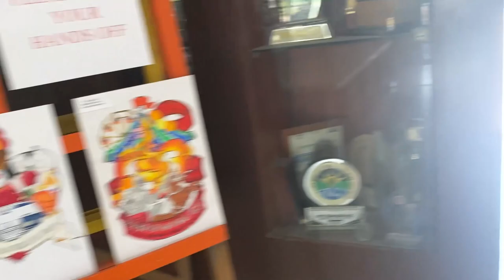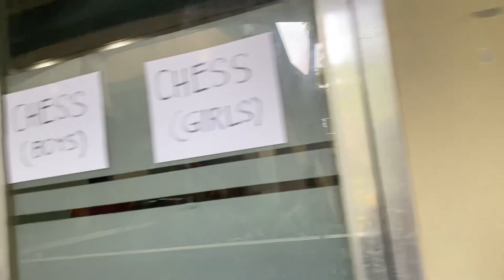CHEVALIER SCHOOL TOUR | 2023 CS SPORTSFEST AND PAGDI DAY 2 VLOG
ngayon ko lang na upload my bad

Kylu, Vaughn - sabay maligaw PROD. SNDY